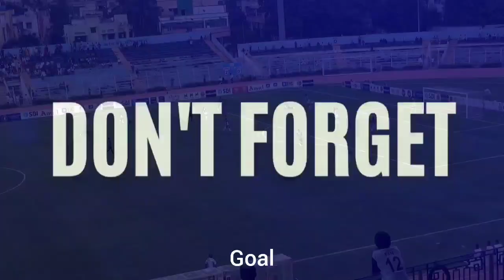Mohammedan Sporting Club vs Indian Navy Match Highlights /Goals /MSC 2 - 1 Indian Navy